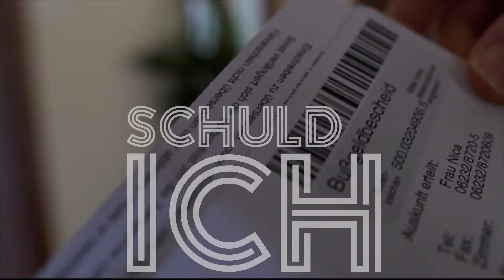Trailer Abendkirche (Wintersemester 18/19 - Menschlich)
Kirche im Pub? Unvorstellbar? Man muss es selbst gesehen haben. Dein Freund/ Kollege oder ähnliches begeistert sich einfach nicht für einen Sonntag Gottesdienst? Er sagt dir immer ab? Hier hast du die Möglichkeit ihn Gottes Wort hören zu lassen im THE DUBLINERS IRISH PUB in der Bonner Altstadt. SEI DABEI!